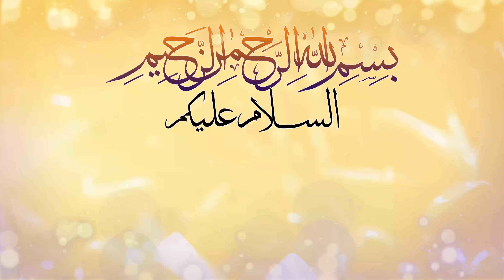Hati Yang Tersakiti - Apakah kesudahan drama kisah cinta segi di antara Haris, Mona dan Farah?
Saksikan apakah kesudahan Drama TV3 "Hatiku Yang Tersakiti" lakonan hebat Remy Ishak, Nad Zainal dan Mimi Lana!!!

ZAM PRODUCTION
2020